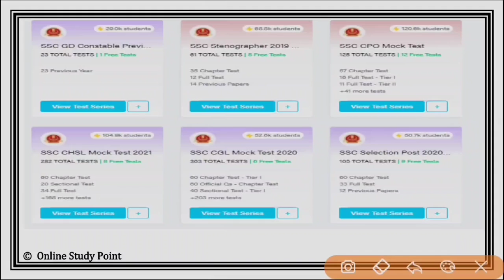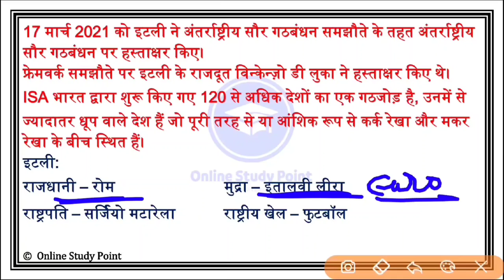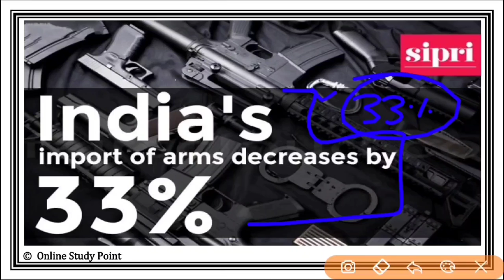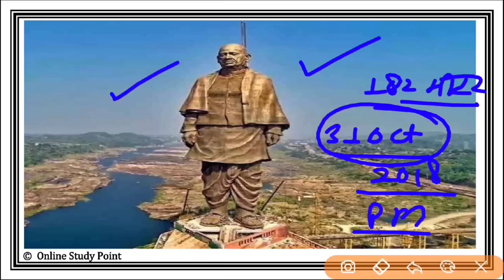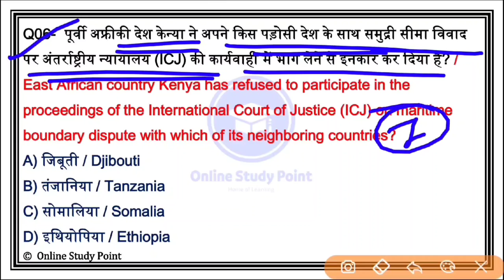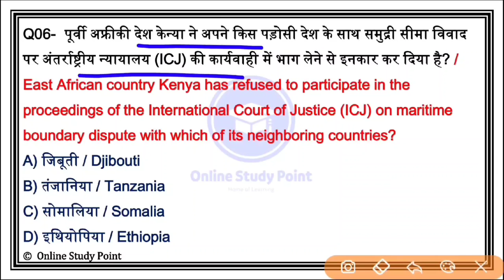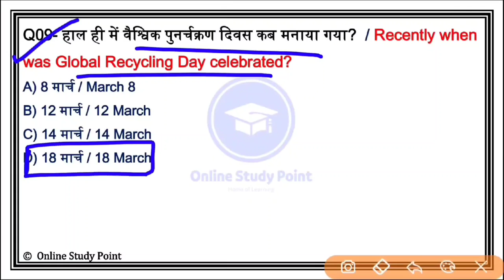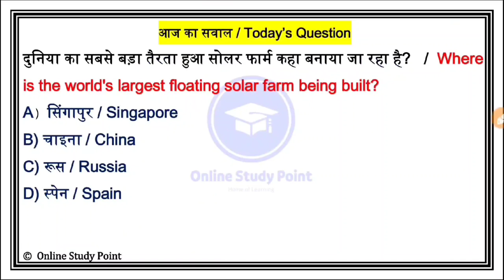Daily Current Affairs | 20 March Current affairs 2021 | Current gk -UPSC, Railway,SSC, SBI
Mera coupon “STUDY10”  lagaiye aur ispe 30 rupye ka extra discount paayein